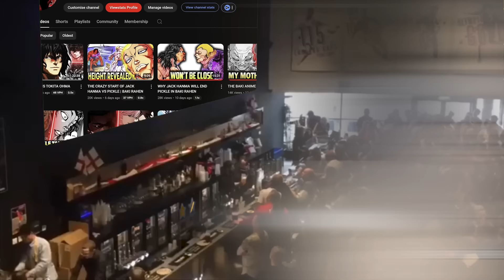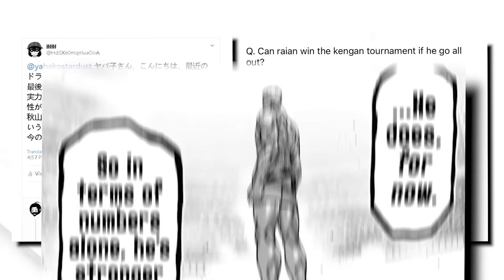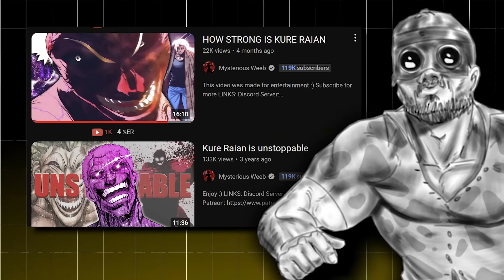EVERY KENGAN ASHURA FIGHTER RANKED WEAKEST TO STRONGEST